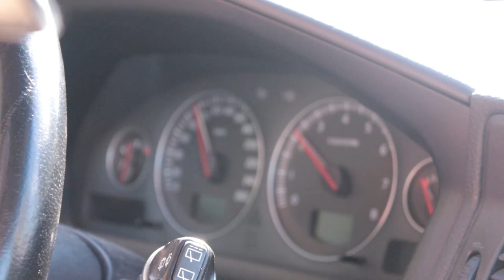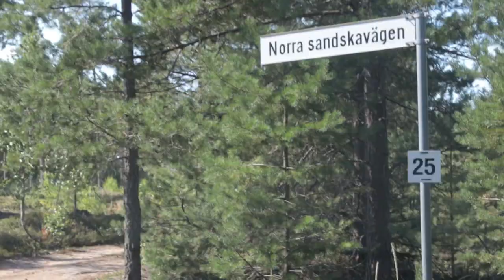Helt enkelt en vlogg